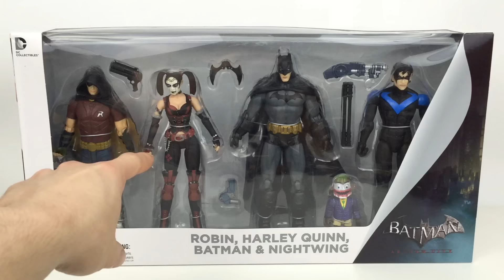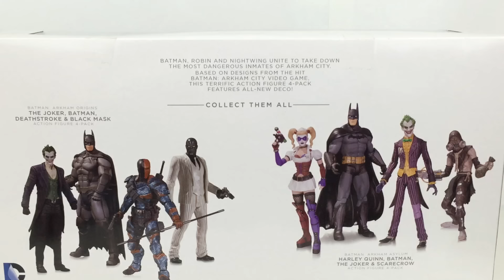DC Collectibles Batman Arkham City 4 Pack